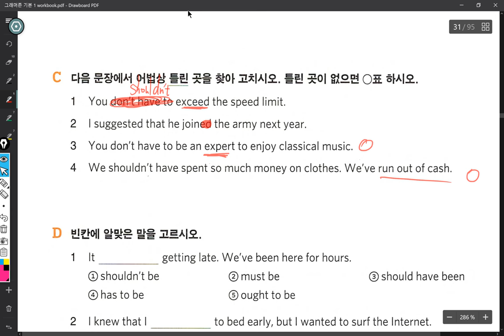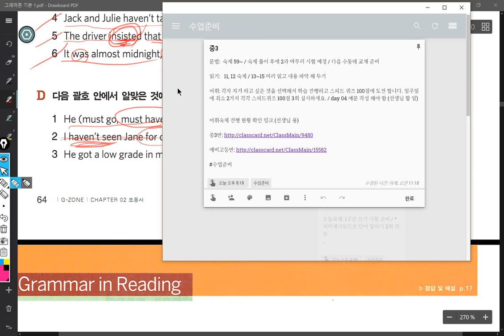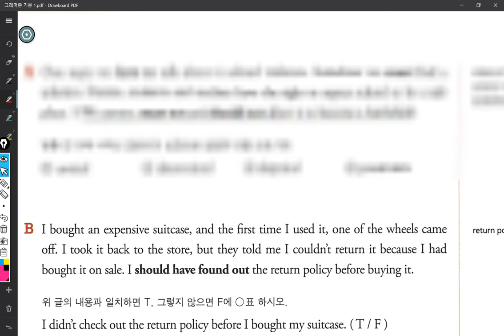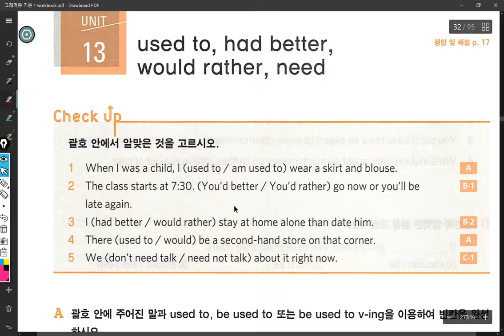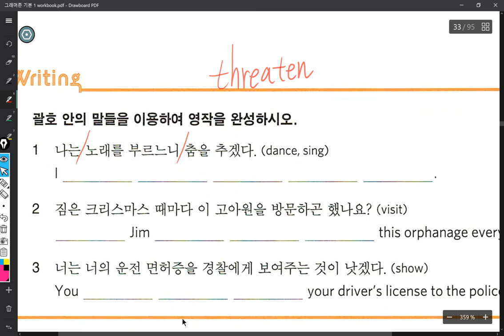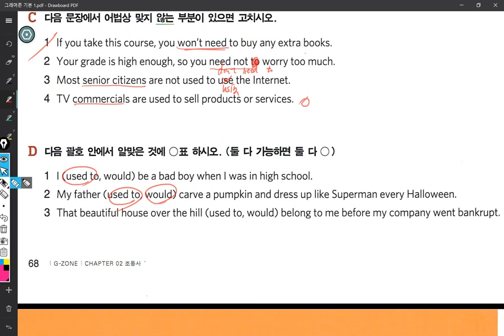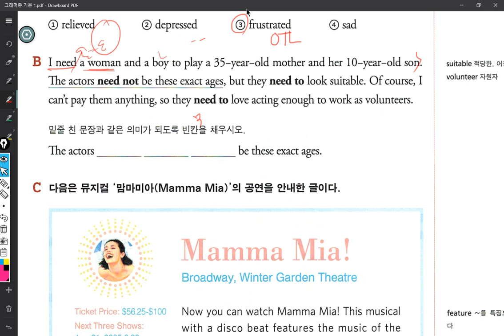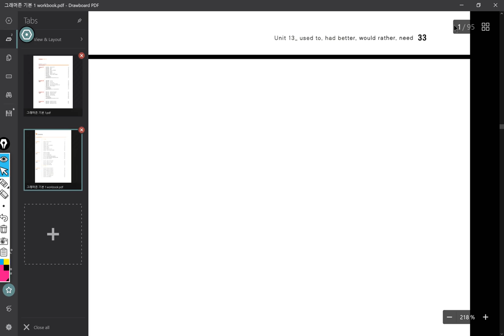중3 2018 02 08